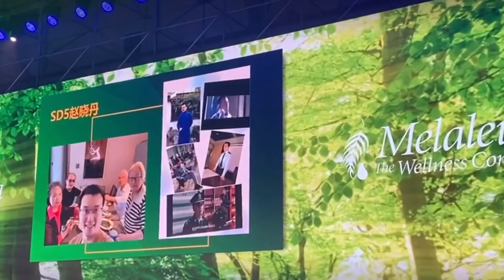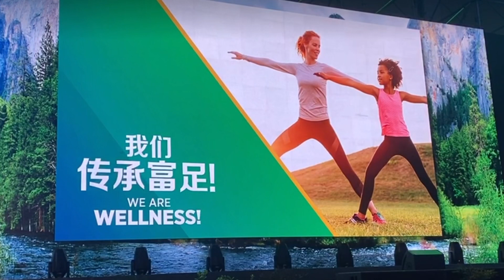專業演員趙公子的美樂家故事